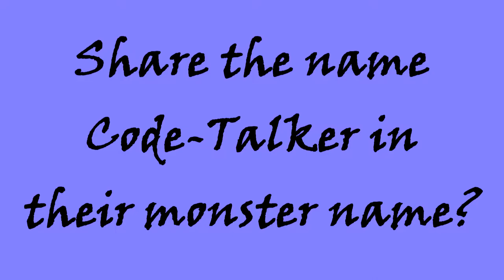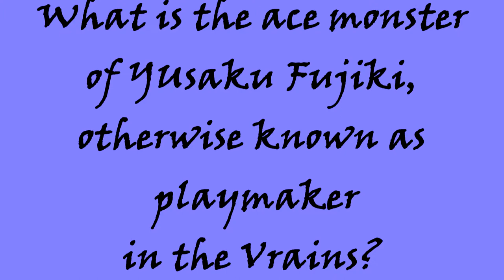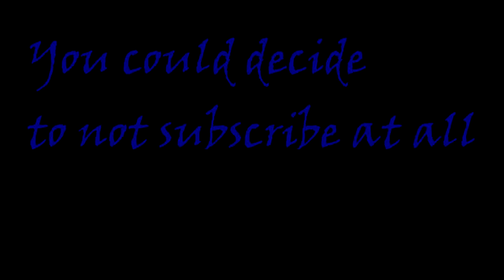How 2 Yugioh Master Quiz